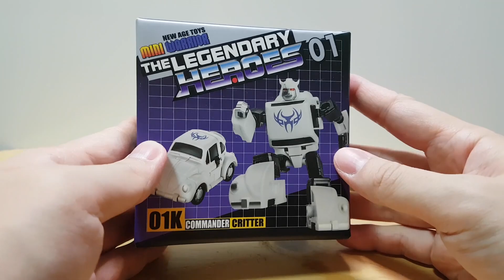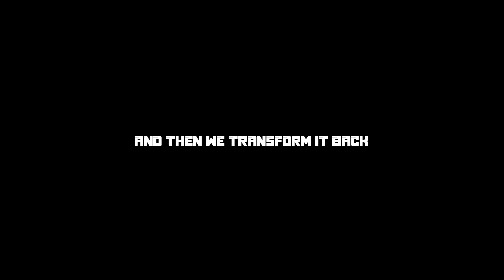NewAge The Legendary Heroes 01K Commander Critter Transformers Legend Class Bug Bite/White Bumblebee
Hello everyone, I have not uploaded a video for about 2 months. Busyness during this corona makes me unable to edit videos.
So as an apology, I try to take the time to be able to give the video back to you guys. In the future I will try to re-provide more videos for you guys, hopefully you can enjoy with my video.
This time I reviewed a 3rd party brand, New Age, with their product, Commander Critter. Or maybe we can be more familiar with the name Bug Bite, Decepticon's White Bumblebee. I really like this figure; small, simple, but very satisfying for me. Let's see directly the video how the details and the transformation process.